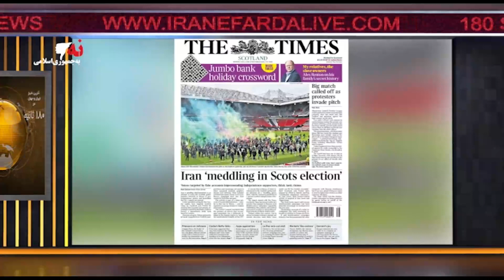اخبار۱۸۰ ثانیه بخش دوم دوشنبه ۱۳ اردیبهشت